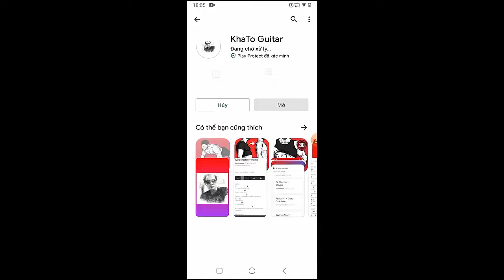Waterparks - FUNERAL GREY | Guitar Tutorial